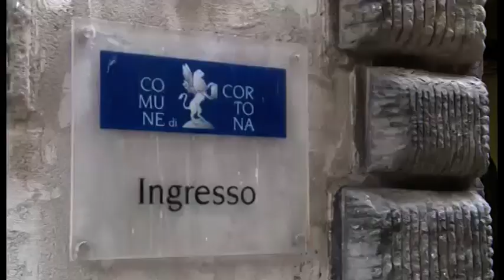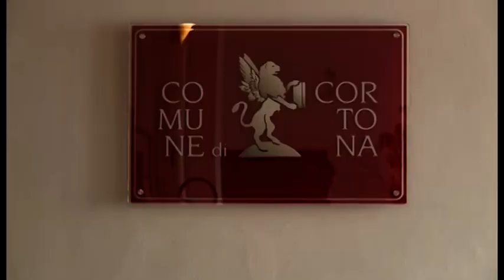Cortona. Tanica lanciata di fronte a casa del sindaco: "questo clima di odio non mi piace"